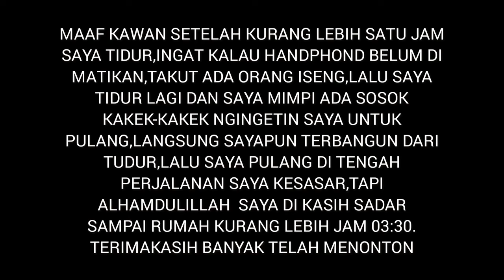SOLO CAMPING HOROR‼️ NEKAD TIDUR BAWAH JEMBATAN BEKAS PEMBUANGAN MAYAT KORBAN BEGAL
Camping horor
Camping hujan deras dan petir
Camping di kuburan
Camping horor terbaru
Camping horor indonesia
Camping dihutan
Camping di tempat angker
Camping penampakan
Camping di ganggu jin
Camping paling horor
Tempat paling angker di dunia
Camping di gubuk angker
Kamping di hutan pinus
Berkemah di hutan
Tidur di hutan
Camping rame rame
Camping hanya menggunakan playsheet
Hammok
Camping masak
Camping bareng teman
Camping seru
Campervan